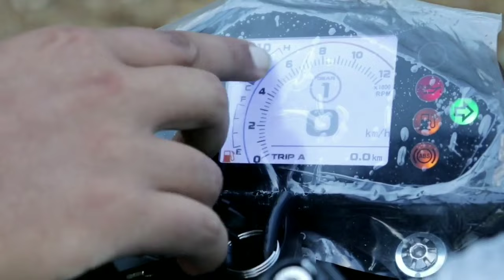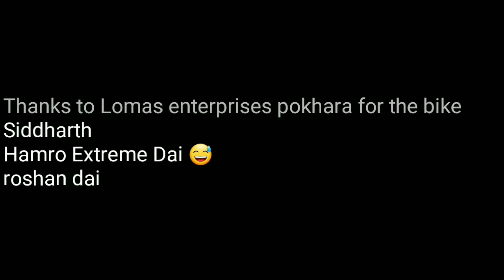Benelli 302s Testride Review || Onroad Offroad Test | Nepal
Benelli 302s is the new street naked offering from benelli
Basically it is the updated model of the present TNT 300.
In this video I share my experience riding this bike highlighting its features and testing it on various road conditions.
(catalogue of this bike is not available)
So All details are not available
Engine:300cc inline 2 38bhp/28Nm torque
Top speed:170km/hr+
Tank capacity: 18ltr  mileage:20/25km/ltr
Other features include led projectors lights,TFT display
Double channel abs and sideways inverted suspension.
Price:Rs 8,50,000

Thanks to benelli pokhara for the bike
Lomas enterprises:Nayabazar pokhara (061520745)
Contact them for more details.

Music used in video:
Unison aperture NCS
New beginning NCS